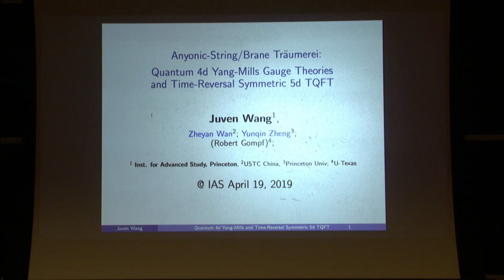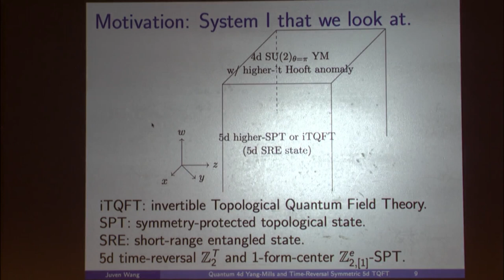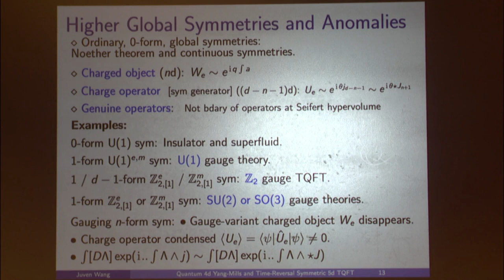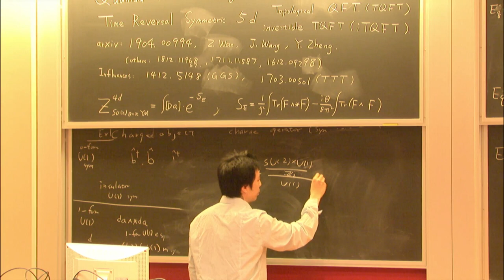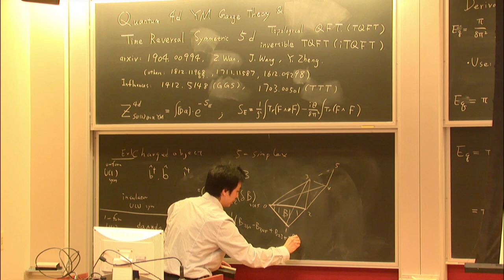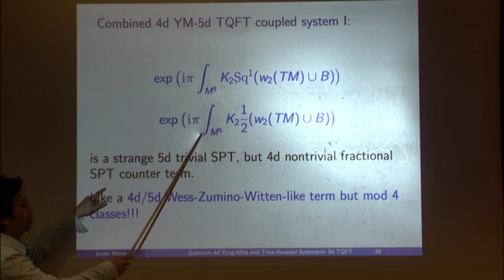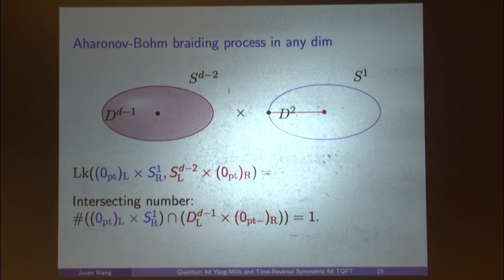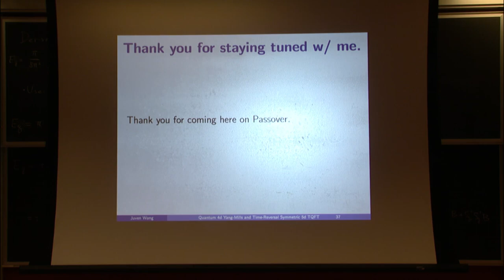Anyonic-String/Brane Träumerei: Quantum 4d Yang-Mills Gauge Theories...- Juven Wang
High Energy Theory Seminar

Topic: Anyonic-String/Brane Träumerei: Quantum 4d Yang-Mills Gauge Theories and Time-Reversal Symmetric 5d TQFT
Speaker: Juven Wang
Date: April 19, 2019

Corrections to the misspoken statements:

1. 26:26 The temporal component a0 flips to - a0,
while the spatial component aj does not flip staying aj.

The Tr[F \wedge \star F] term on the slide should remove its square power.

2. 28:00 The 1-form Z_2 electric symmetry shifts gauge field by a flat connection.
The electric Wilson line operator W gets a (-1) sign (thus invariant up to a minus sign) under this
1-form Z_2 electric symmetry transformation on this W.

Phys. Rev. D 100, 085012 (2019)
Quantum 4d Yang-Mills Theory and Time-Reversal Symmetric 5d Higher-Gauge Topological Field Theory
Zheyan Wan, Juven Wang, Yunqin Zheng

New Higher Anomalies, SU(N) Yang-Mills Gauge Theory and ℂℙN−1 Sigma Model